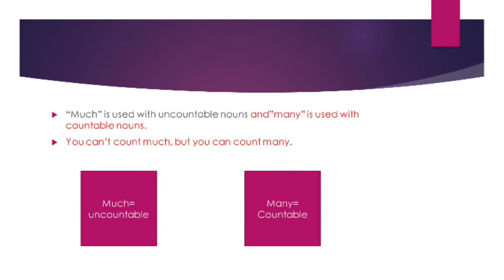October 9, 2020